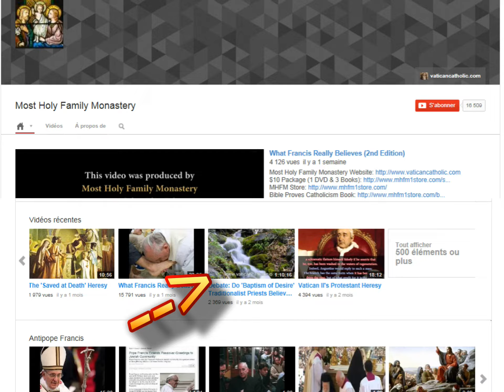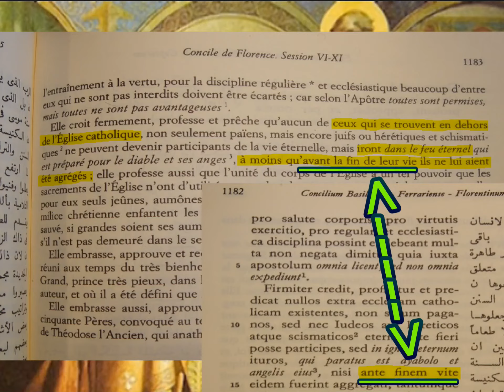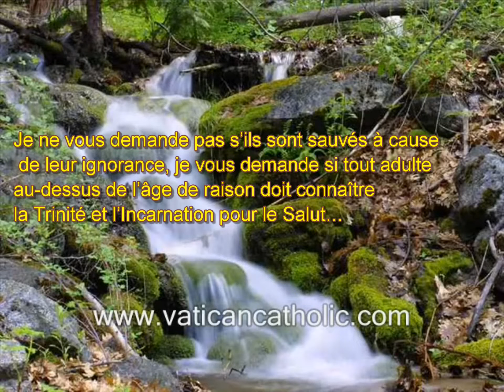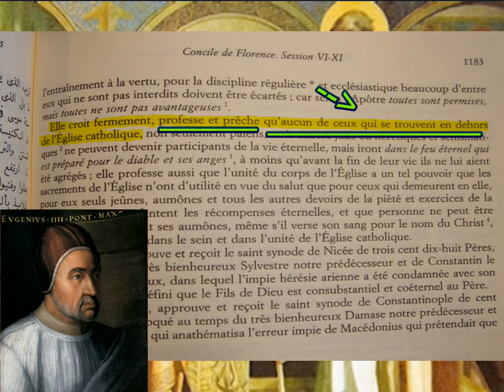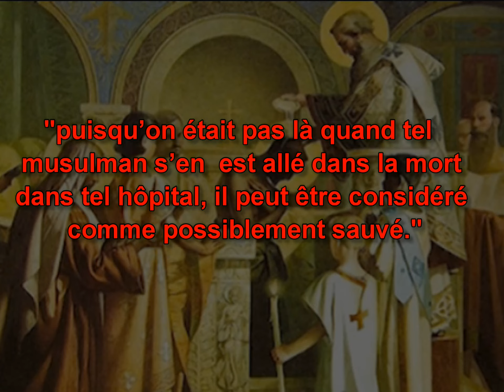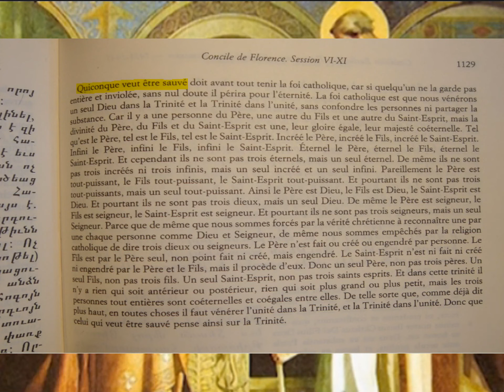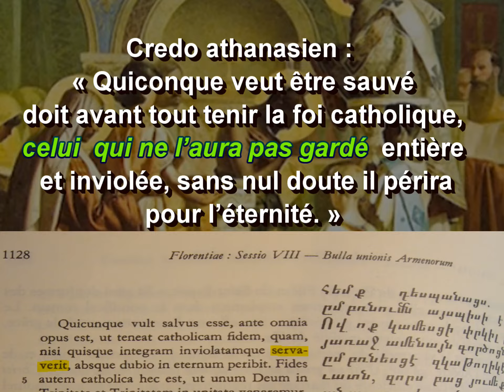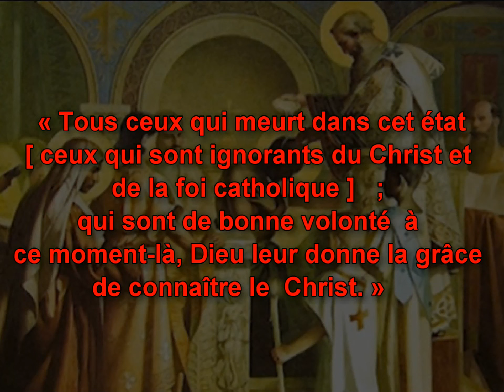L'hérésie "Sauvé à la mort"